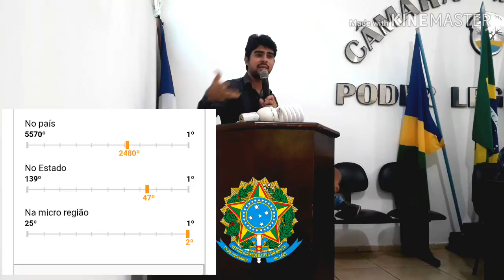Vereador Elias Junior cobra do poder público soluções na iluminação Publica! VEJA!..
Vereador e população indignados com escuridão em vários trechos da cidade, vereador Elias Junior cobra do poder público soluções! VEJA!..